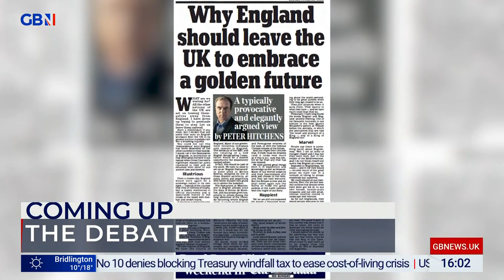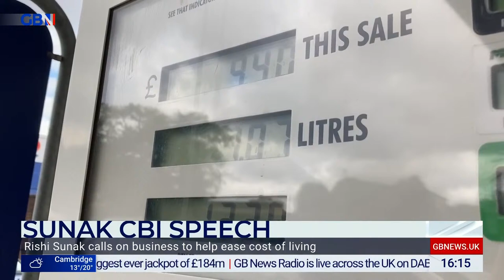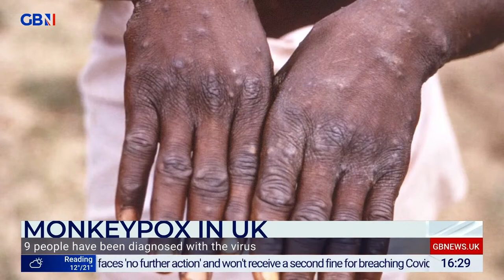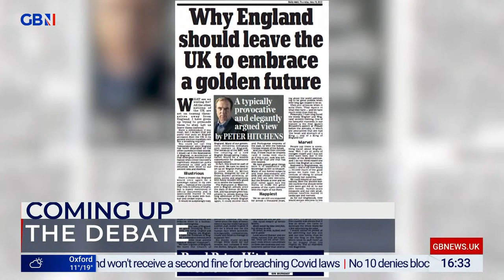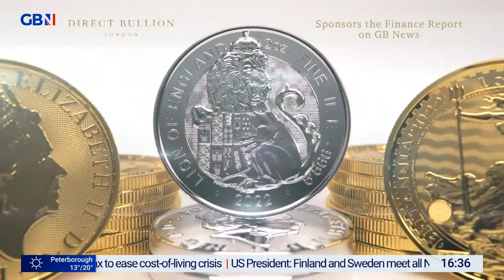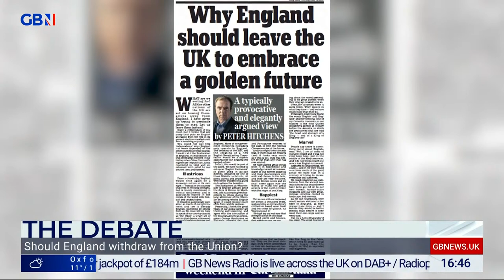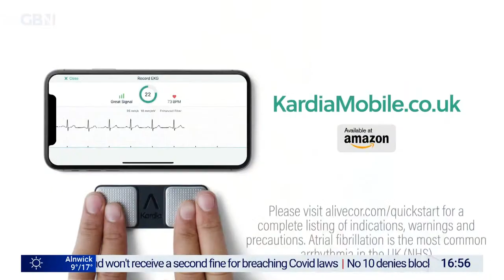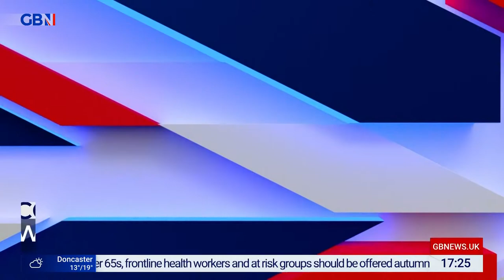Brazier | Thursday 19th May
The big issues and the big stories behind the headlines. Colin Brazier delivers an agenda setting take on Britain today.